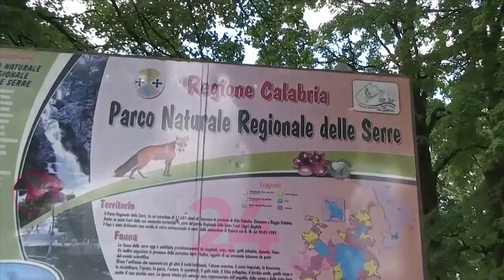Vibo Valentia: Nasce il Cammino del Normanno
Ricucire entroterra e mare tra parchi, mobilità sostenibile ed aree rurali.
Con questo obiettivo, dalla collaborazione tra il Parco delle Serre, il Parco Marino Regionale, i tre Gal Terre Vibonesi, Serre Calabresi e Terre Locridee, nasce il “Cammino del Normanno”, progetto pensato, come spiega il commissario del Parco Naturale Regionale delle Serre Alfonso Grillo, per la realizzazione di un cammino che unisca i territori dell’area protetta con la coste jonica e quella tirrenica calabrese.